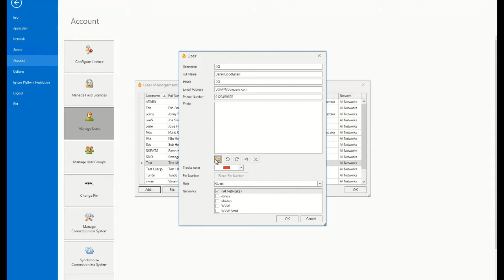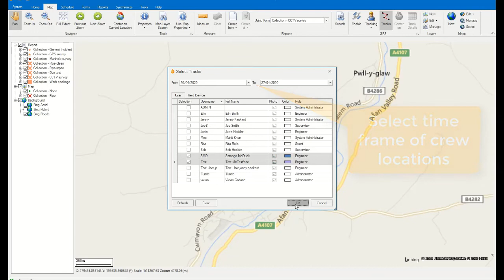InfoAsset Mobile - Crew Location and Tracking | Innovyze 2020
See how to add and manage team members' profiles, and track their locations.